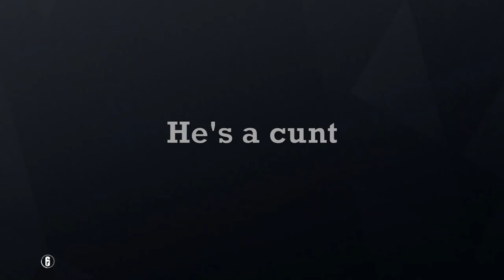300 IQ Rainbow Six Siege Plays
We've loved and hated this game for years, so we did the natural thing and recorded a couple sessions.

John - supreme johan

Ethan - SKITTLES702

Jordan - RogueWarrior924

Kyle - Creepareaper97

*Shoutout to our boy Samuel*